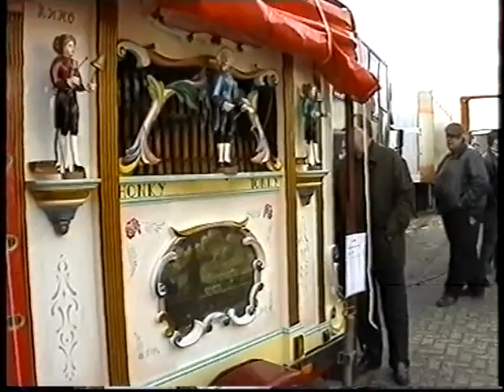orgeldag Kelders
orgeldag bij Kelders met diverse bekende